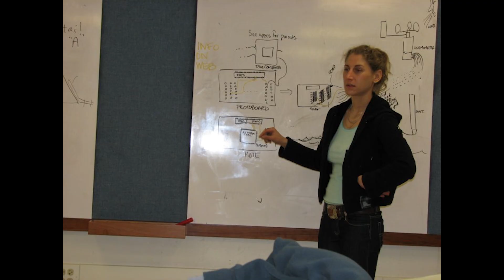Design + Curiosity | Interview with Jessica Banks (MIT Alum)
What drives creative thinking and risk-taking in design? In this short interview, inventor and MIT alum Jessica Banks shares how curiosity shapes her approach to problem-solving and collaboration. Part of the "Design + ..." series from MIT MAD.

EXTENDED Q&A:
Q: What is design to you?
"Design to me, is a discussion, I think, or a translation, even between a user or an appreciator and the creator. And sometimes that's the same entity. But for me, it's that discussion... design is inexorably related to the use of any product, of any system, and it's so important that there be that fluidity of language and discussion about the hardware and then the user."

Q: Is there such a thing as good design? What does it mean to you?
"I don't think there is such a thing as good design. I mean, I feel the answer is yes, because I know that there is bad design. So I guess if that's the case, in some ways, good design would feel non-invasive, if appropriate. Other times it should be very bold... How does it let us have access to the essence of whatever it is revolving around? If that access feels non-frictional, then I think that's probably something that makes the design good."

Q: How does curiosity play a role in your work and your creative process?
"Curiosity is this level setting stage... it demands that you don't have the answer... Curiosity is a muscle. It’s the underpinning of everything that I do... I try to practice curiosity now. I dare myself to do things during the day that make me vulnerable... it helps me stay curious, like actively curious."